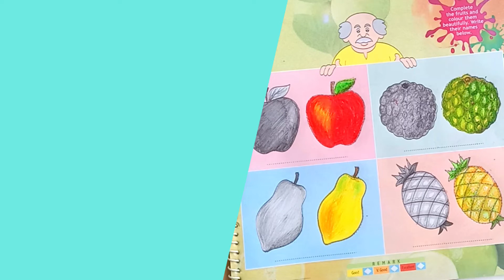I -ART- Fruits